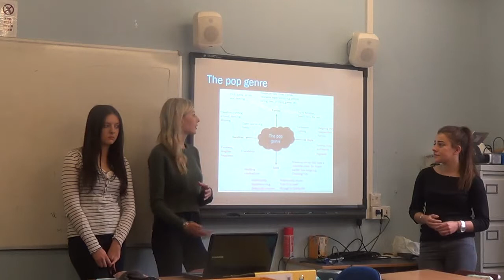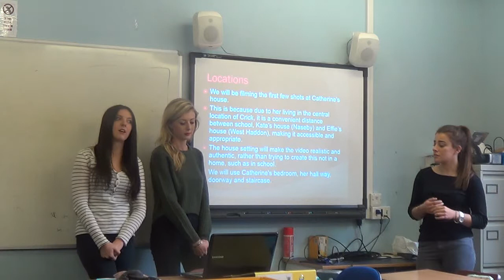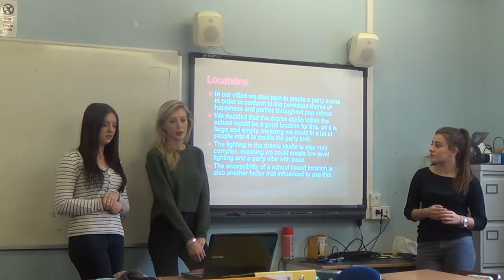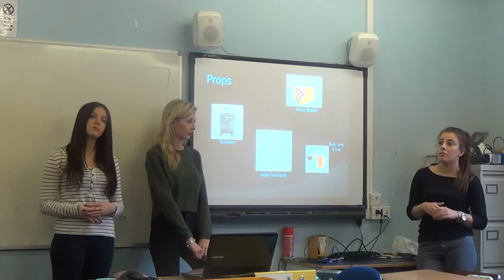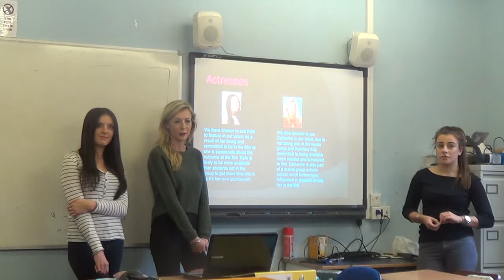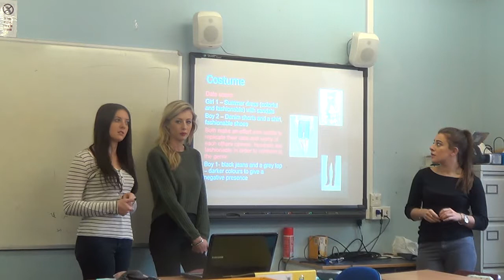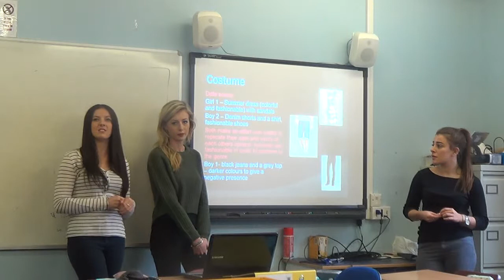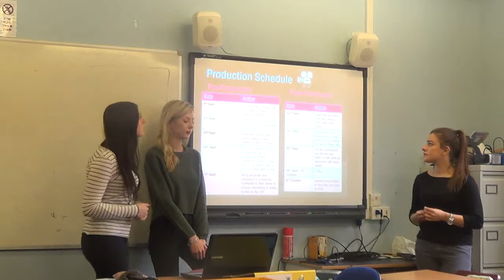Our A2 Media Pitch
Effie Price, Kate Hoyle and Catherine May presenting A2 pitch to their class.